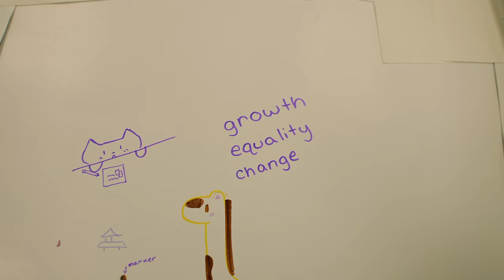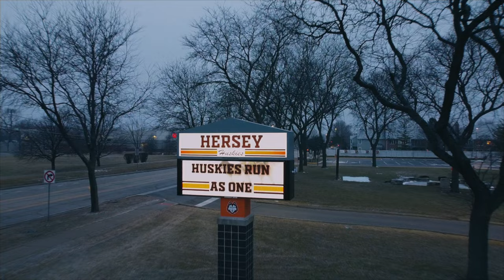'We are all one" cultural mural Documentary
The John Hersey High School in Arlington heights, IL
documentation of the mural that 5 different ethnic clubs of the school came together to make to show diversification.